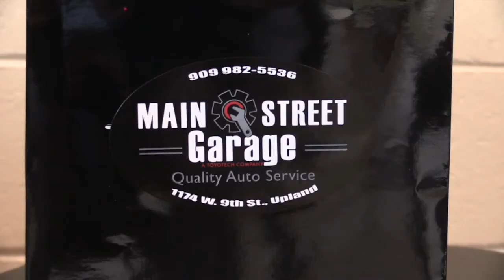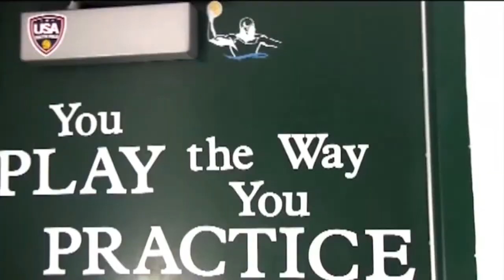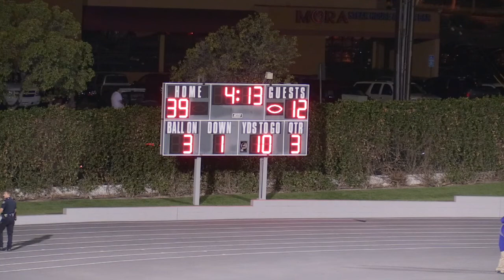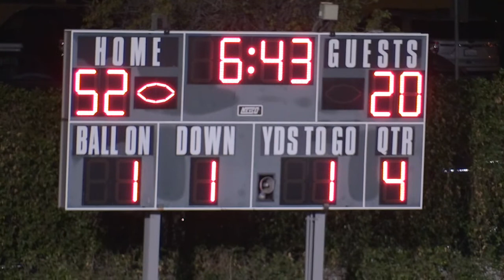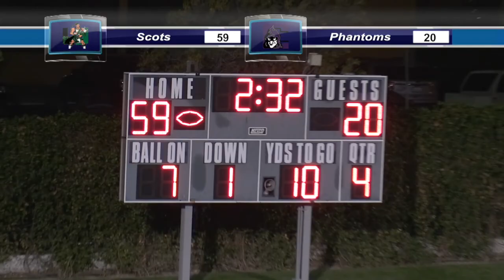2017 Upland Vs Cathedral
UTV Studio Production at Upland High School's production of Upland High School vs Cathedral High School varsity football game. Hosted by James Miura and Sean Smith. Directed by Ciera Sherod. Camera operators Akira Miura and Kaiden Bruce. Production crew: Bryce Jenkins, Max Rodriquez, Carlos Flores, Vincent Landeros, Isaac Jaramillo, Troy Enriquez, Andrew Cabrera